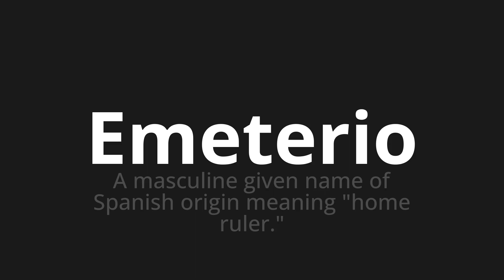How to pronounce Emeterio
Master the Pronunciation of 'Emeterio which means emeterio' - which means : A male Given Name of Spanish origin "Home Ruler." 📝 with @PronunciationSpanish 🎓🗣️ - [Your Guide to Spanish]

Learn to pronounce 'Emeterio' perfectly in Spanish with our easy and engaging tutorial by @PronunciationSpanish! 📖📽️ In this comprehensive video, we provide you with native speaker examples 🗣️👂 and phonetic breakdowns 🎵 to ensure you get the pronunciation just right.

How to say Emeterio in Spanish